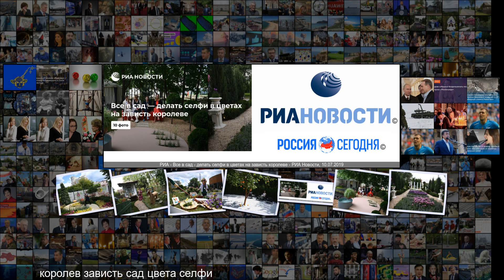Все в сад делать селфи в цветах на зависть королеве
Все в сад делать селфи в цветах на зависть королеве Культура Все в сад делать селфи в цветах на зависть королеве 08 00 МОСКВА, 10 июл РИА Новости, Анна Нехаева . Цветочный кокошник, кошачий котовник, казачий палисадник все это и многое другое на международном фестивале Moscow Flower Show, настоящей неделе высокой моды садово-паркового искусства в парке Музеон . Участники почти 300 человек из восьми стран на четырех гектарах создали 30 выставочных садов . Как рассказала РИА Новости президент